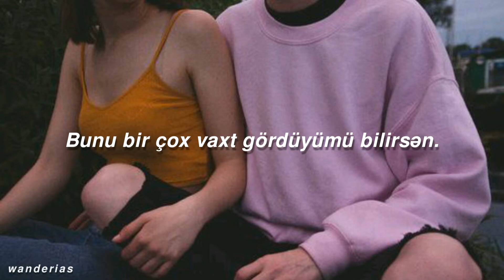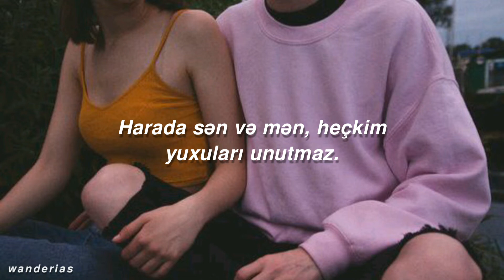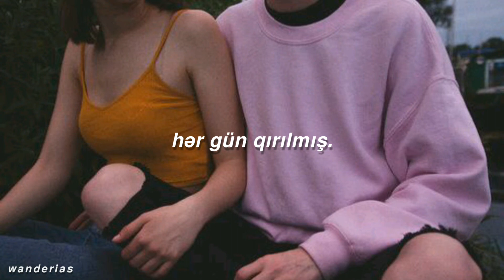Rauf & Faik - Там, Где Мы С Тобой (Azərbaycanca Tərcümə) // tam gde mı s taboy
Xoş Seyirlər :)

Lyrics:🎵

I don't wanna go away,
Listen,
Baby I don't wanna stay.
Broken every day,
Broken every day.
Listen,
Broken every day,
Broken every day.

Весь мир не знает, что такое любовь, любовь,
Мы с тобой покажем всё, увидим всё,
Ты знаешь, что я видел много раз такое.
Но сможешь ли вообще забыть - забыть - забыть - забыть мою любовь?
Покажешь, как мне надо любить - любить - любить – любить, моя любовь?

Там, где мы с тобой,
Никто не побывает вновь.
Мы с тобой увидим всё,
Покажем всё -
Какую мы построим любовь.
Никто не забывает снов.
И снова зима,
И снова, снова, весна.

Listen,
Broken every day,
Broken every day.
Listen,
Broken every day,
Broken every day.

Rauf & Faik - Там, Где Мы С Тобой (Azərbaycanca Tərcümə)
Rauf & Faik - Там, Где Мы С Тобой (Azerbaycanca Tercume)
Rauf & Faik - Там, Где Мы С Тобой (Azərbaycanca Çeviri)
Rauf & Faik - Там, Где Мы С Тобой (Azərbaycan Dilində)
Rauf & Faik - Там, Где Мы С Тобой (Azərbaycanca)
Rauf & Faik - Там, Где Мы С Тобой (Çeviri)
Rauf & Faik (Çeviri)
Там, Где Мы С Тобой (Çeviri)
Rauf & Faik
Tam Gde Mı S Taboy